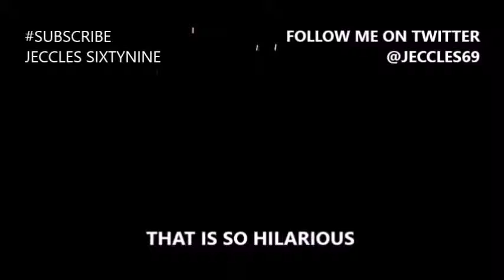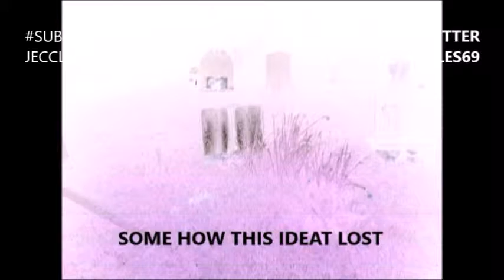Supernatural Week Jeccles Sixtynine Mummbelings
The Jeccles Sixtynine Channel
Is this really what people talk about? Seriously, this is really bollocks.

I'm a vlogger, who vlogs every day and does game reviews, crowd funding project interviews, and I' starting up my own games company.